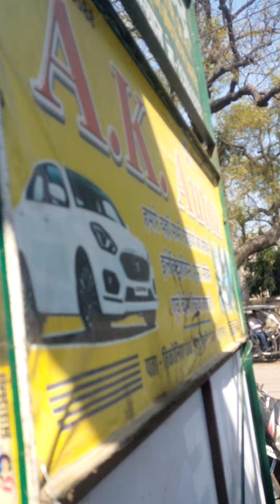Toyota fortuner engine oil leakage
all work done with genuine parts and expert mechanic auto electrical problem,engine problem,Car Ac problem , pollution and insurance